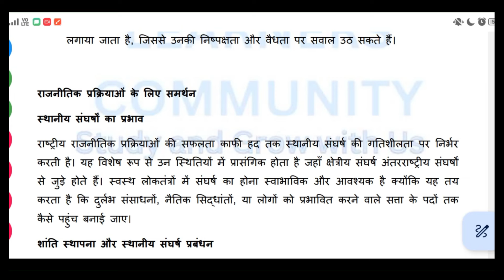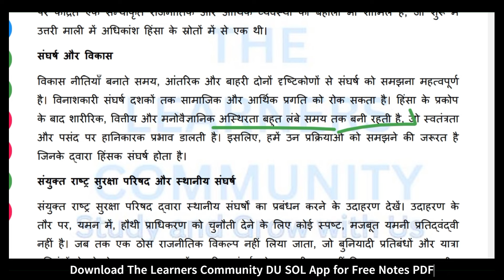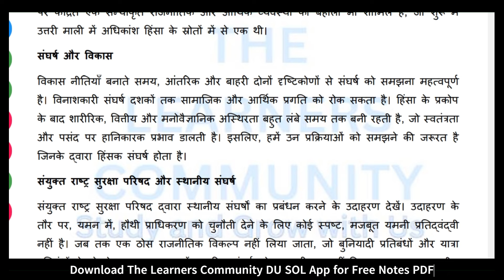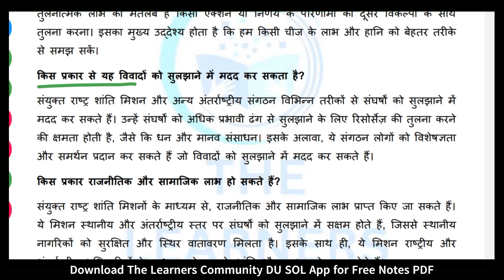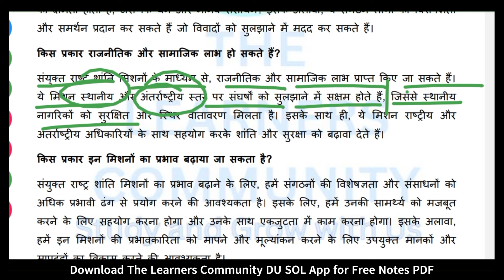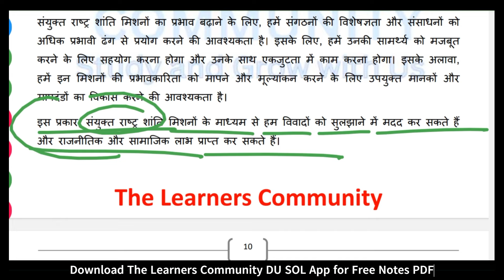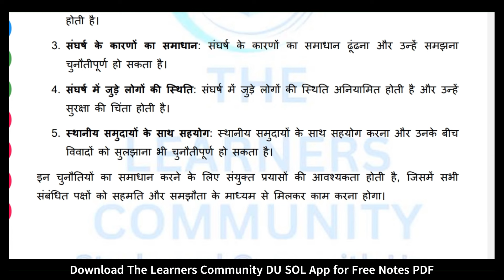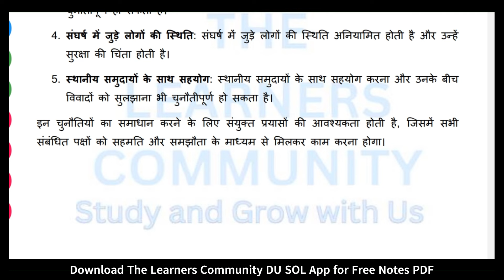DU SOL 6th semester SEC Political Science conflict and peace building | unit 3 Part A sol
Hello Everyone, In this video we will discuss the 6th semester's SEC Political Science Conflict and Peace Building | Unit 3A Unit 3 संघर्ष का Part A स्थानीय स्तर पर संघर्ष Lecture 2

This Notes PDF is Available on our The Learners Community App

All Units will be come soon.

DU SOL 6th Semester SEC History Radio and Cinema in India All Units and Chapter Notes Explain in Hindi SOL 2023

Our App for Free Notes, Question Paper, Collage Notification, Syllabus, Study Material, All Students Help Details